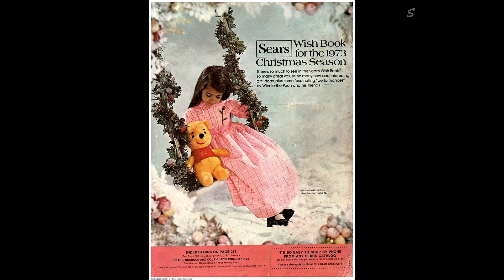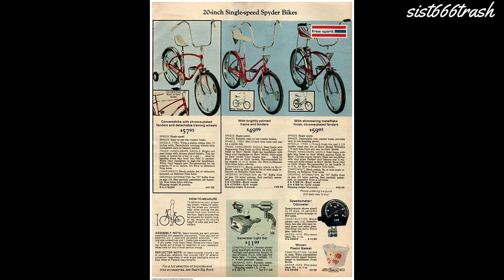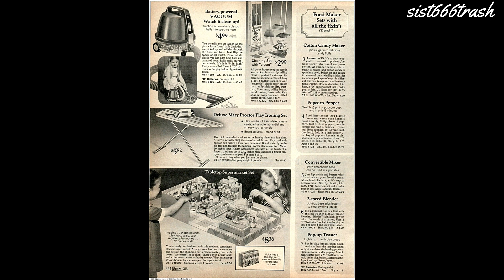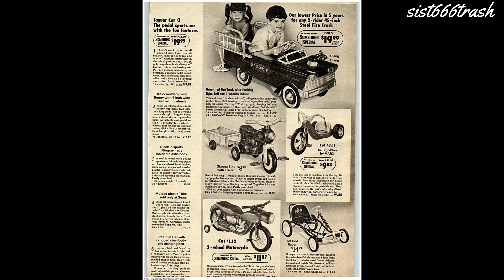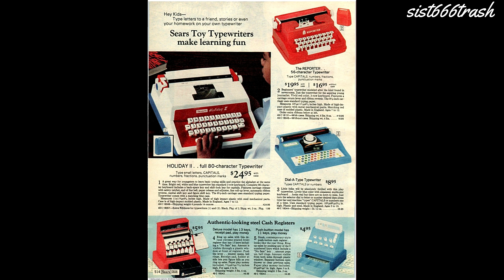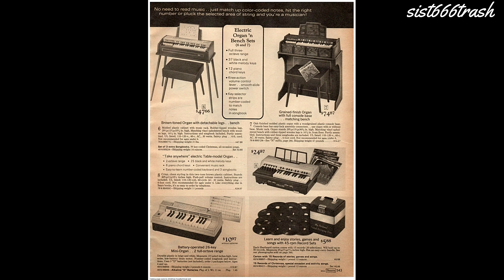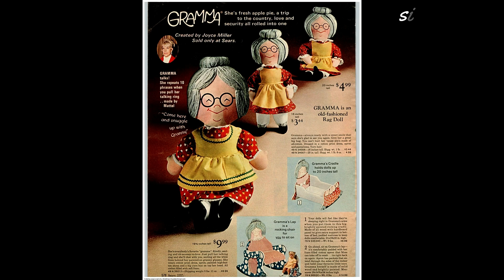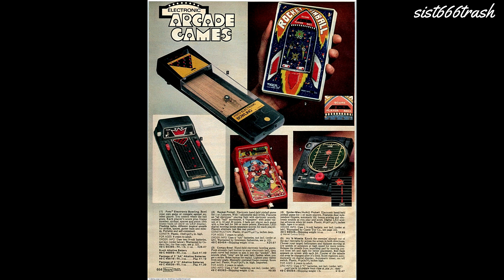1970/1979 - SEARS - CATÁLOGOS DE BRINQUEDOS - 2058 PÁGINAS.